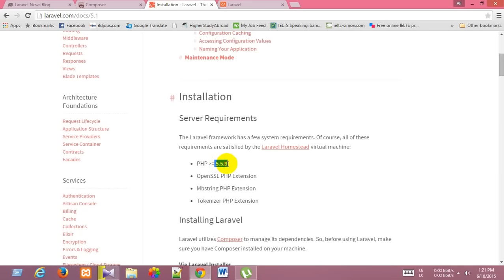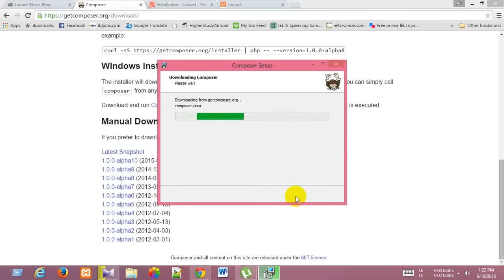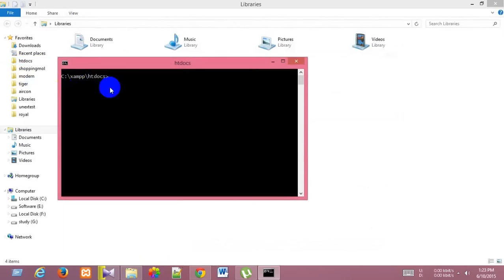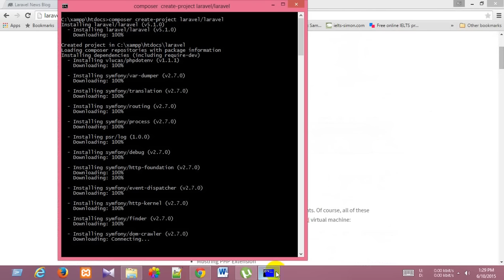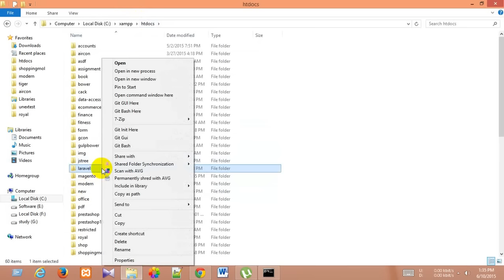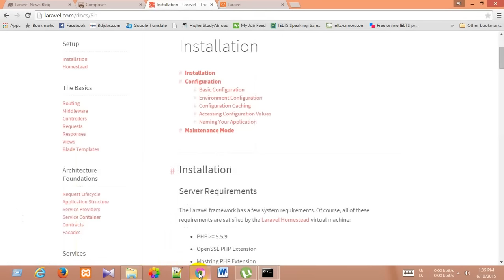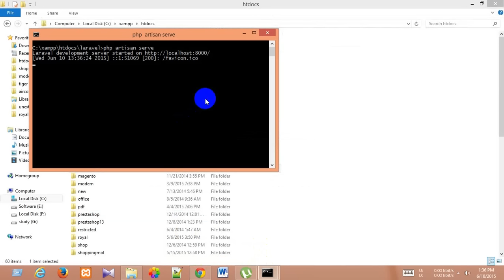laravel tutorial for beginners step by step bangla || installation on windows || পার্ট ১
This tutorial for,Who dose not know laravel or any other php framework.This will be continuous laravel 5.1 tutorial from begginer to advance label.You can visit my blog you for watching this video.